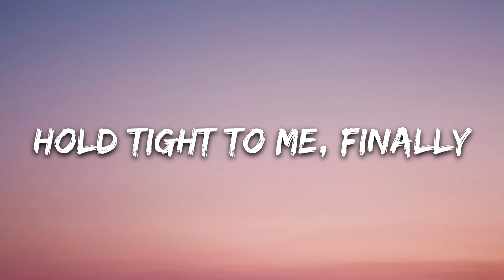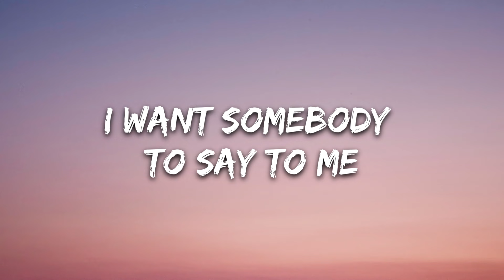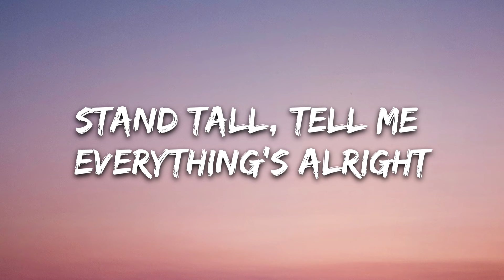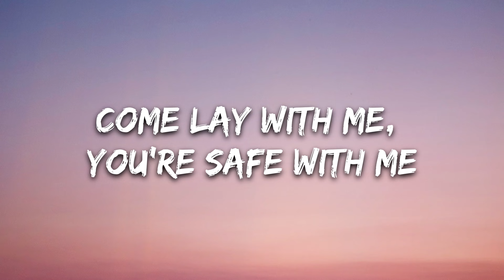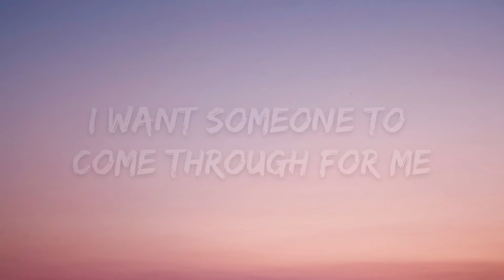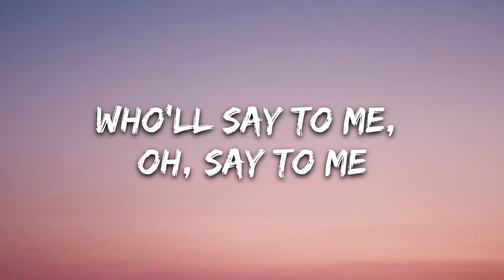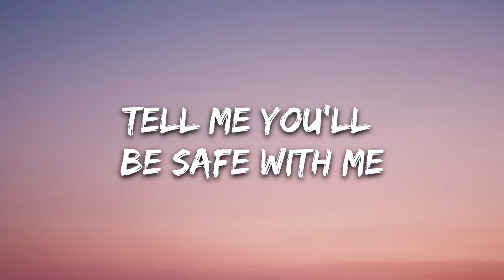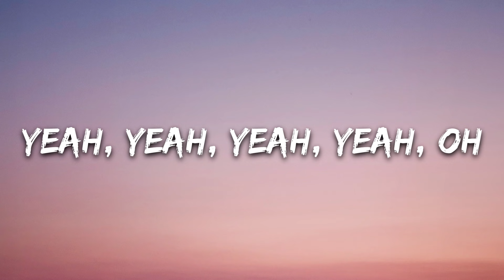Gryffin & Audrey Mika - Safe With Me (Lyrics)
🎤 Lyrics: Gryffin & Audrey Mika - Safe With Me

[Intro]
Safe with me, safe with me, safe with me

[Verse 1]
Don't know why I get so messed up in my head
But I keep puttin' up fences
Anything to keep away from the truth
Maybe I been goin' too hard, doin' too much
Tryna drown out my senses
I don't know what I be tryin' to prove

[Chorus]
I want somebody to say to me
Come lay with me, you're safe with me
I want someone to come through for mе
Hold tight to me, finally
I want somebody to wrap me up in thе middle of the night, yeah
Stand tall, tell me everything's alright
Who'll say to me, oh, say to me
You're safe with me
Tell me you'll be safe

[Post-Chorus]
Tell me you'll be safe with me

[Verse 2]
People tell me I'm a fighter, a survivor
No, I don't suffer fool's luck
I've never been the type to get lonely, yeah
But bein' old kinda gets old, kinda gets cold
Always keepin' it cool, yeah
There's a side of me they don't see

[Chorus]
I want someone to come through for me
I want somebody to wrap me up in the middle of the night, yeah

[Chorus]
Come lay with me, you're safe with me (You're safe)
I want somebody to wrap me up in the middle of the day, yeah
Stand tall, tell me everything's alright (Everything's alright)

[Post-Chorus]
Safe with me, safe with me, safe with me (Oh, oh)
Safe with me, safe with me, safe with me (Safe)
Yeah, yeah, yeah, yeah (Safe)